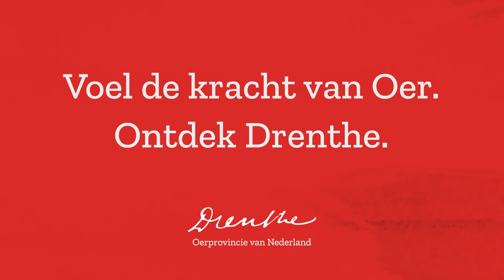20 seconden Oerkracht - deel 4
Alsjeblieft, een dosis Drenthe voor jou. Ontdek de kracht van Oer en kom op adem in onze natuur.